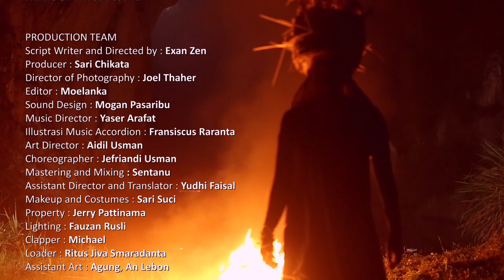SoundTrack FILM PUISI "LALU KAU LALU BATU LALU AKU LALU WAKTU"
SOUNDTRACK FILM
PULANG - RADHAR PANCA DAHANA

ARRANSEMEN and VOCAL
MOGAN PASARIBU

PIANIST
YASER ARAFAT

SAXOPHONE
T. HERMAN

CAST
LUCKY L MONIAGA as Man
GIRINDRA KARA as Woman
SARI CHIKATA as wife
YASER ARAFAT as Husband
MAS PADHIK as Painter
FRANSISCUS RARANTA as Accordion Musician
MARIA BERNADETA APRIANTI as Female Dancer
JEFRIANDI USMAN as Male Dancer
PAIMO SMITH as Boatman

PRODUCTION TEAM
Script Writer and Director : Exan Zen
Producer : Sari Chikata
Director of Photography : Joel Thaher
Editor : Moelanka
Sound Design : Mogan Pasaribu
Music Director : Yaser Arafat
Illustrasi Music Accordion : Fransiscus Raranta
Art Director : Aidil Usman
Choreographer : Jefriandi Usman
Mastering and Mixing : Sentanu
Assistant Director and Translator : Yudhi Faisal
Makeup and Costumes : Sari Suci
Property : Jerry Pattinama
Lighting : Fauzan Rusli
Clapper : Michael
Loader : Ritus Jiva Smaradanta
Assistant Art : Agung, An Lebon

Unit Manager : Echan Chan
Assistant Unit Manager : Cheqi Ningrat
Financial Unit : Dewi Arifiani
Fundraiser : Lucky L. Moniaga, Dompax RedFlag
Media Publication : Paimo Smith
Transportation : Ian Alon Rajagukguk
Consumtion : Nurhandayani

POST PRODUCTION
LOKAL AMBIENCE Studio
MOTIF Studio

Special thank's :
Krisniati Marchellina
Iwan Henry Wardhana
Rizal Ramli
Andi Sulistio
Roni Hendropriyono
Dr. Edi Prasetyo
Win R Yanti
Bejo Sulaktono
UP PKJ Taman Ismail Marzuki
Forum Seniman Peduli TIM
Cikini Art Stage (CAS)
Pretty Catering Nusantara